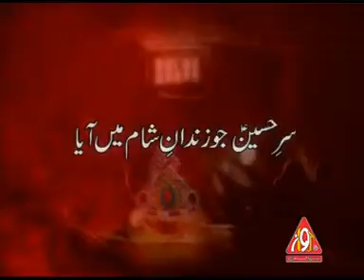SAR E HUSSAIN A S | BY SYED ALI RIZVI | AL BAQEI PRODUCTION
Bismillah
Releasing | AWAZ PRODUCTION
An Exclusive Noha | SAR E HUSSAIN A.S  2013 [HD] |
Recitor | SYED ALI RIZVI
Poetry | SHADAAN DEHLVI
Audio : SHADAB STUDIO
Video : EDIT HOUSE
For Futher Updates ? Join AL BAQEI PRODUCTION Official Social Media Channels:
Offcial Youtube Channel :
Regards,
Media Team of | Naeem Zaidi